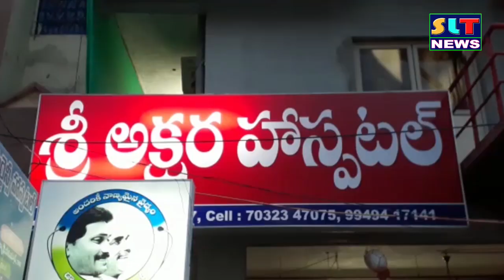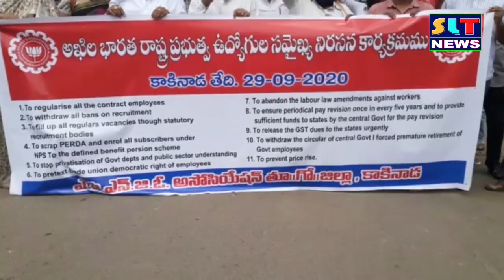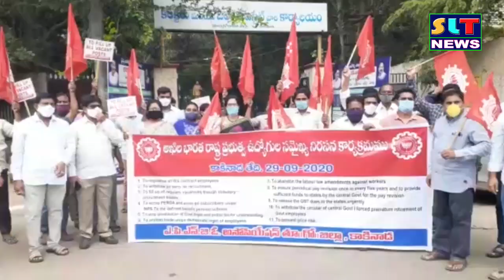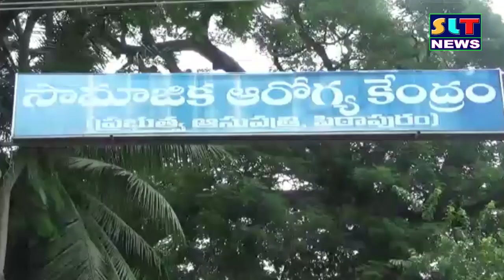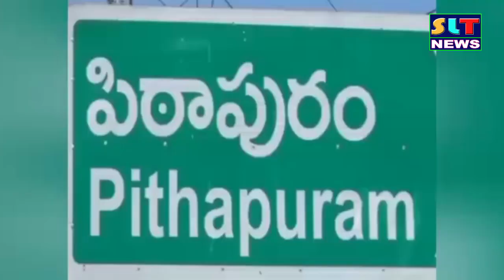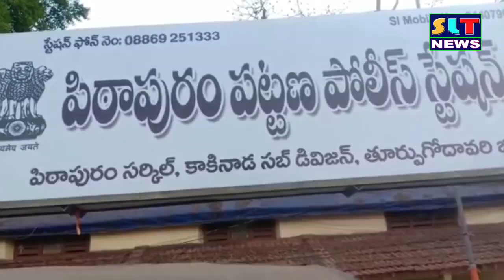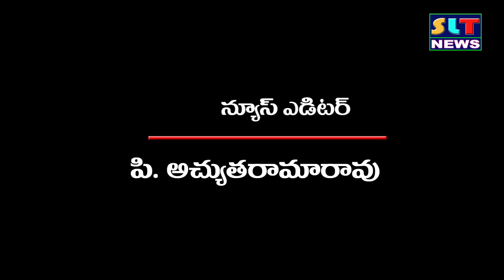SLT NEWS EAST GODAVARI 29 09 2020